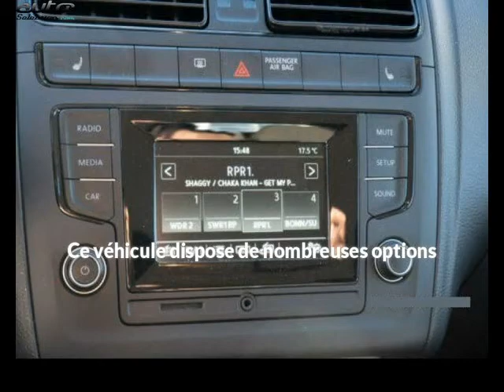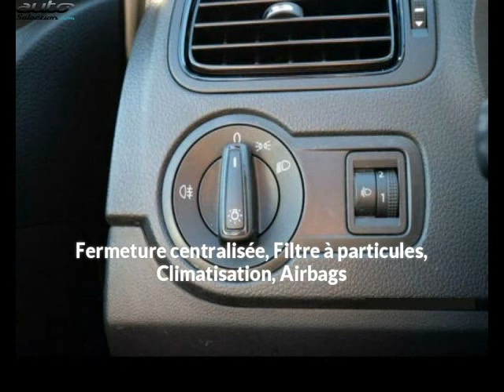Volkswagen polo occasion visible à Beaupuy présentée par Carprivileges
Cette Volkswagen polo occasion disponible à Beaupuy dans le 31 est mise en vente par Carprivileges - 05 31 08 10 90 - tous les détails sont